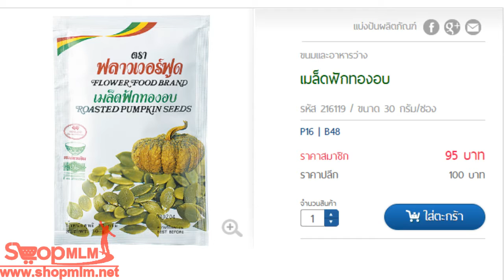เมล็ดฟักทองอบ